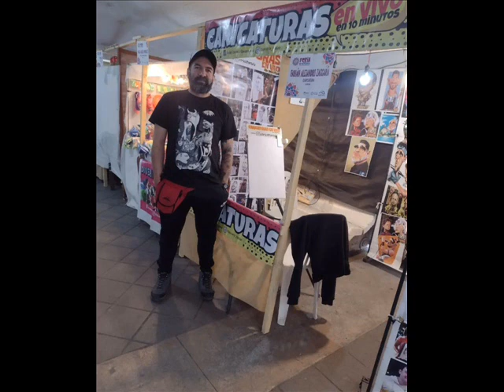NOTA CON FABIAN ZACCARIA - Malos Conocidos - Parte 1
Caricaturista de raza, sin olvidar sus raices, su crecimento y el constante placer que le ofrece su profesión. Fabián Zaccaria trascendió las fronteras con su arte para llegar a lugares impensados. En éste último tiempo experimentó en murales, formando parte de un movimiento en la ciudad de San Francisco (Cba) que evoluciona desde la expresión y la técnica.
Nota: Majo Cabrera - Chelo Sosa
Malos Conocidos / Sábados de 20 a 22hs / Somos Radio 94.9